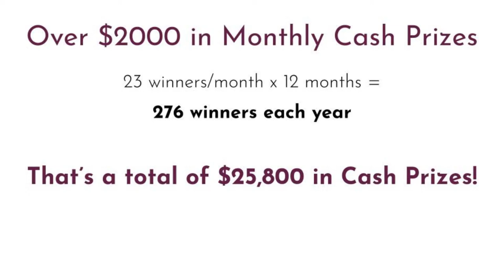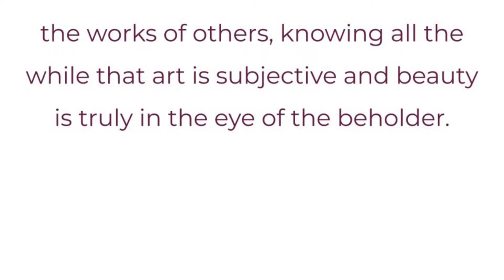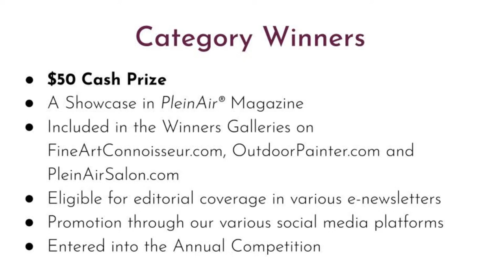March PleinAir Salon Art Competition Awards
Watch as we announce the winners of the March PleinAir Salon Art Competition that was judged by Darrell Beauchamp, Executive Director of the Western Art Museum.